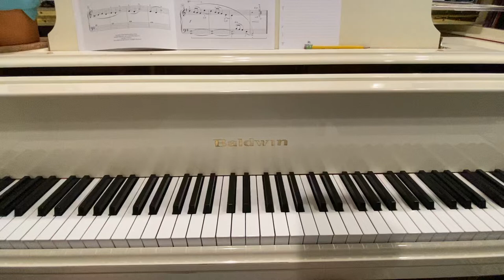William Gillock - Happy Holiday - from Accent on Gillock book 1